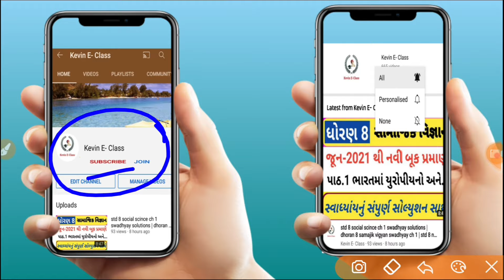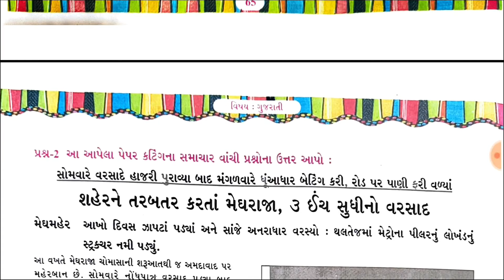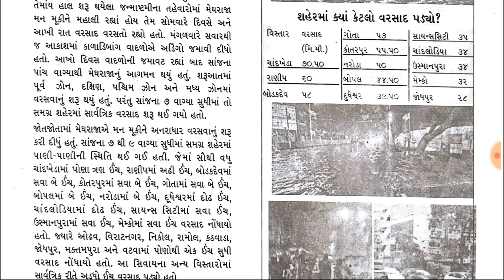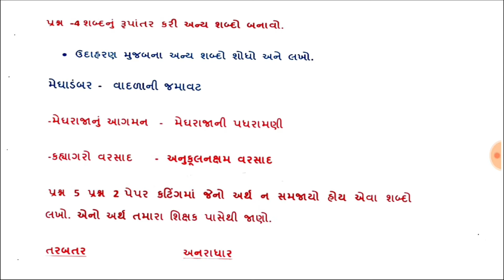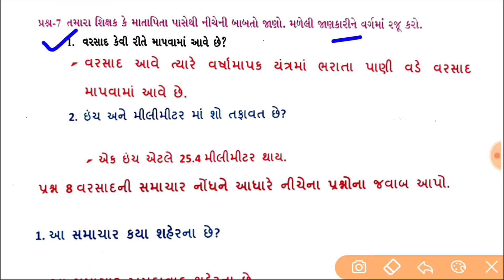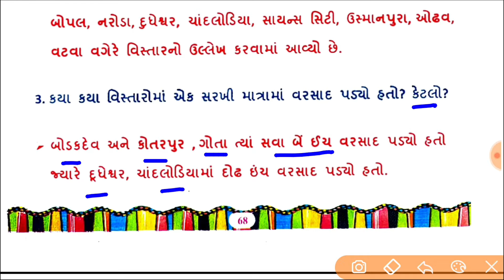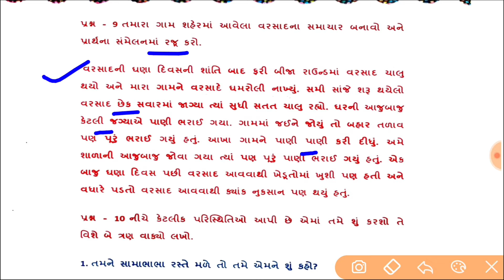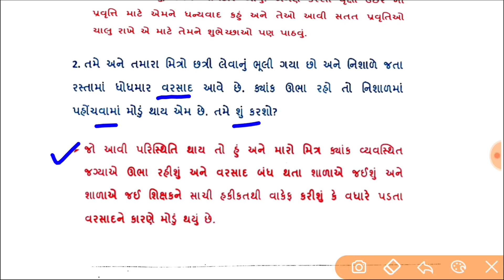Dhoran 5 gujarati path 2 be varasad ane panch pipar | std 5 gujarati ch 2 swadhyay pothi solution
Dhoran 5 gujarati path 2 be varasad ane panch pipar solution | std 5 gujarati ch 2 swadhyay pothi